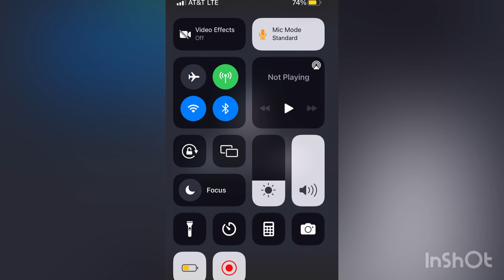Not even I can do that!